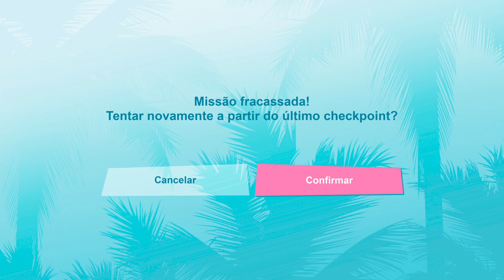A Perseguição - GTA Vice City Definitive Edition (#15) - PS5 - The Chase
Links para comprar as mídias físicas de

 Playstation 4 - Grand Theft Auto. The Trilogy - the Definitive Edition -:

Nintendo Switch - Grand Theft Auto The Trilogy The Definitive Edition (GTA Trilogia):

Xbox One - Grand Theft Auto. The Trilogy - the Definitive Edition :

Ebook;
Grand Theft Auto: The Trilogy - The Definitive Edition Guide And Walkthrough: Tips - Cheats - And MORE! (English Edition) eBook Kindle:

Grand Theft Auto V - Premium Online Edition - Playstation 4:

GTA V - PlayStation 5:

Grand Theft Auto V - PlayStation 3:

Grand Theft Auto V: Premium Online Edition:

GTA 4 (Grand Theft Auto IV) - PS3:

Grand Theft Auto IV (PS3):

Grand Theft Auto 4 Episodes of Liberty City - Xbox 360:

Grand Theft Auto IV [GTA IV] - Xbox 360

Minutagem:

Red Dead Redemption - PlayStation 4:

Red Dead Redemption - Compatível com Nintendo Switch:

Red Dead Redemption - Jogo do Ano - PlayStation 3:

Red Dead Redemption Game Of The Year Edition Xbox One e X360:

Red Dead Redemption 2 - PlayStation 4:

Link para comprar a Placa de vídeo para jogos RX 580, 8 GB GDDR5 256 bits, PCI Express 3.0x16, Placas de vídeo para PC com GPU de computador com ventoinha dupla, HDMI, DP, DisplayPort, DVI:

Controle Sem Fio Xbox - Robot White:

Carregador de pilhas RAYOVAC AA/AAA PS132-2BR:

Marca: ORICO:

Adaptador sem fio Xbox para Windows 10:

Era uma vez um baratinho... (eBook Kindle):
Preço: R$1,99

A Ideia de Deus (eBook Kindle):
Preço: R$1,99